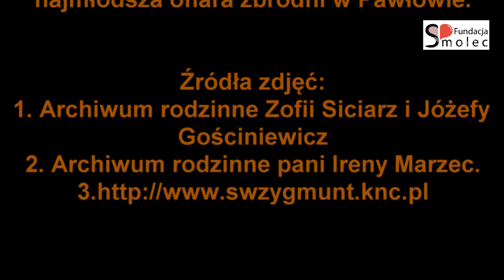Z Pawłowa do Smolca - historia nieopowiedziana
Dzięki Fundacji Smolec powstał film opowiadających historię mordu w Pawłowie, oczami najmłodszych ofiar tamtych zdarzeń. Sebastian Kotlarz w rozmowie z Zofią Siciarz (z domu Sus) oraz Józefą Gościniewicz (z domu Sus). Realizacja: Paweł Pilski.